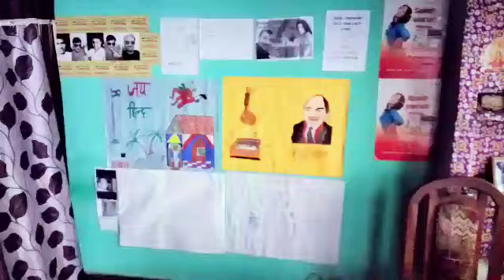संगीत में लूटमारी का धंधा जोरों से ।क्या कभी आपने इसके बारे में सोचा।।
चल रहे हमारे देश में संगीत में लूटपाट जोरों से चल रही लेकिन प्रशासन का ध्यान बिल्कुल नहीं जा रहा आखिर क्यों उन गरीब भाईयो बहनों को सिर्फ लूटा का रहा है आखिर क्यों मै अपने उन सभी भाई बहनों से कहना चाहता हूं आपके पास आंख कान है थोड़ा होश में आकर कोई कदम उठाए लोग सालो सीखते पर उसका कोई प्रभाव नहीं सिर्फ धंधा बनाकर चलाए जा रहे इंस्ट्यूट व स्टूडियो क्यों कोई है जबाव किसी के पास ।।अगर है कॉमेंट कीजिए फटाफट।।

जय हिन्द जय भारतीय